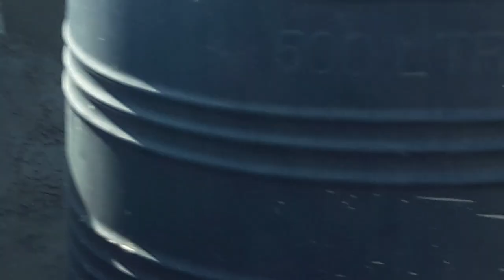Sector 25 D CHANDIGARH